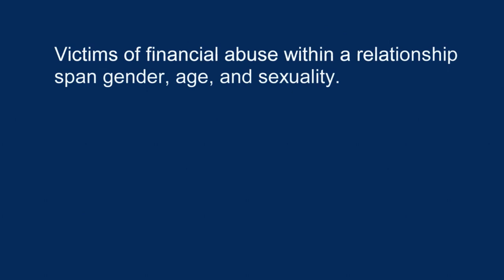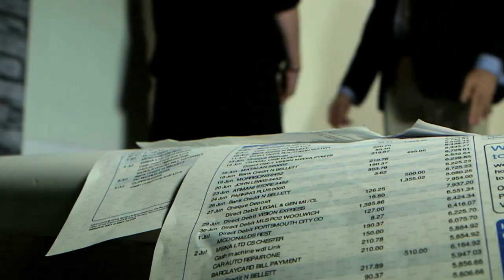'My money, my life' campaign | The Co-operative Bank & Refuge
Nearly one in five UK adults has experienced financial abuse in a relationship, according to a new ethical campaign launched by The Co-op Bank and Refuge.

The 'My money, my life' campaign raises awareness of the true scale of financial abuse for the first time, as it occurs within intimate relationships, where financial control, exploitation or sabotage are used to control a person’s ability to acquire, use and maintain financial resources.

The Co-operative Bank, in partnership with Refuge, carried out the UK’s largest study to date in this area in order to understand the prevalence of financial abuse in intimate relationships in the UK. We are campaigning for the banking industry to come together to ensure there is adequate and consistent support for the victims of financial abuse in relationships.

Key findings:

• 1 in 5 UK adults is a victim of financial abuse in a relationship.
• Half of victims experience a partner taking financial assets without permission.
• For women, financial abuse rarely happens in isolation – 86% experience other forms of abuse.
• A third of financial abuse victims suffer in silence, telling no-one.

The Co-operative Bank and Refuge are calling for industry-wide agreement to support people who experience financial abuse in their relationships.